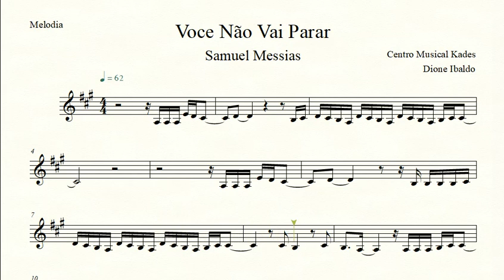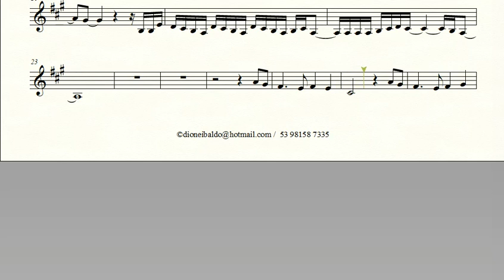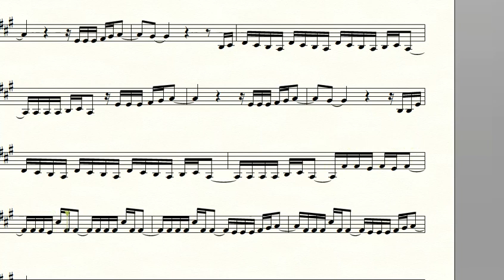Partitura VOCÊ NÃO VAI PARAR - Samuel Messias - Melodia